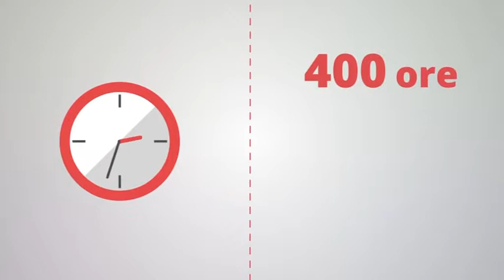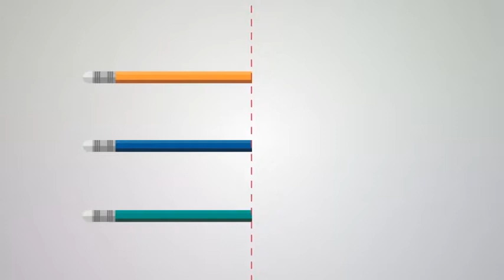17 05 2017 L'Aquila alternanza scuola lavoro